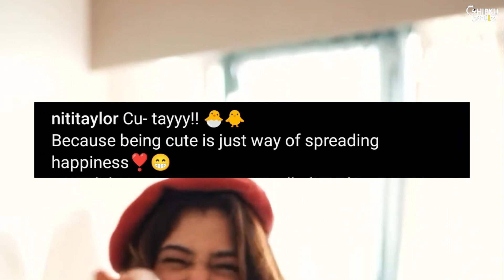Niti Taylor's Cute Dance Video | Niti Taylor Dances In Retro Style | Niti Taylor Photoshoot